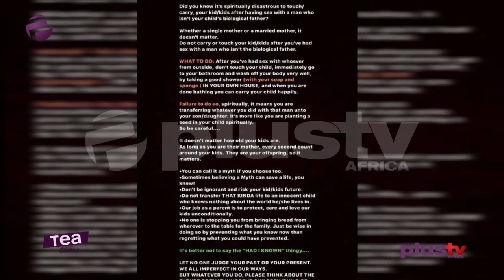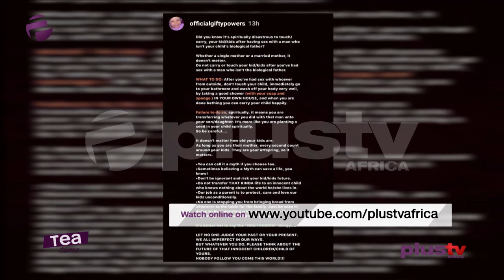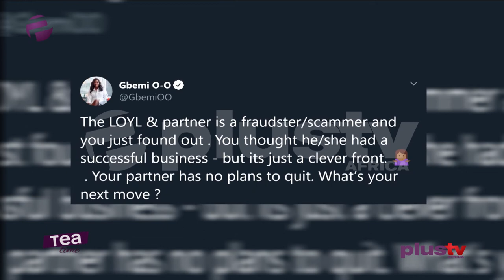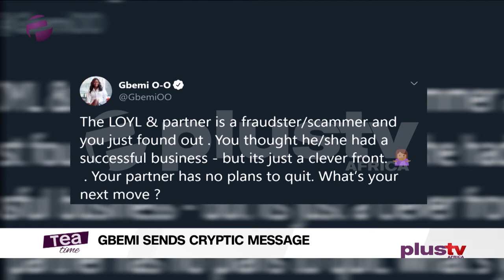Tea Time (Entertainment Show); Tuesday, March 3rd (Afternoon Show)